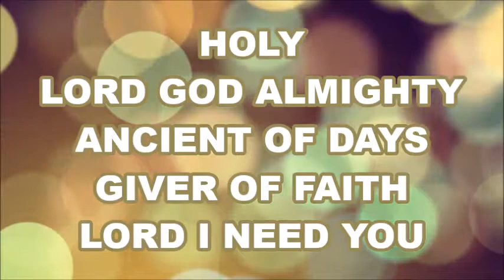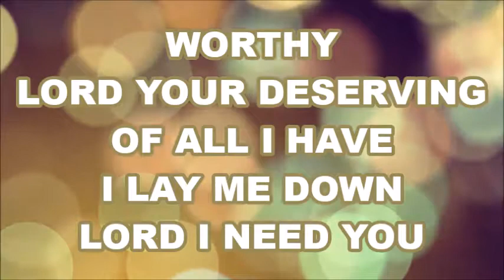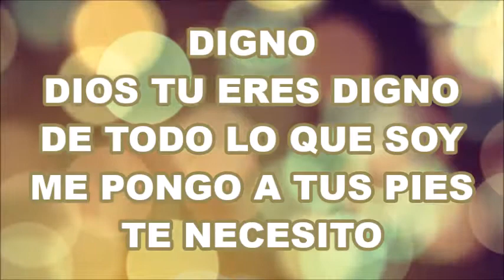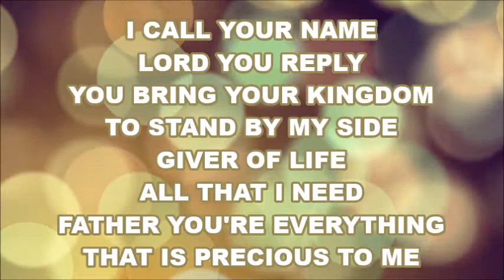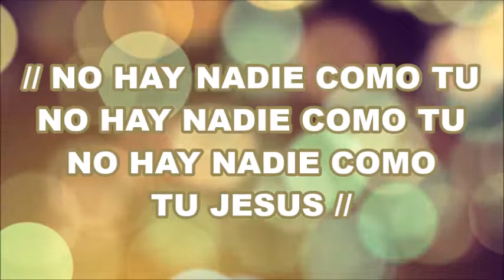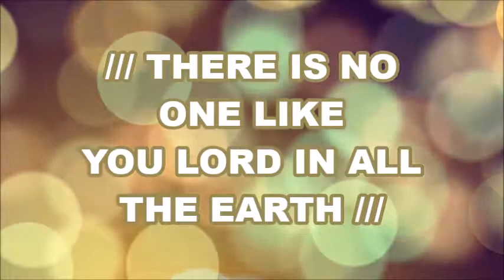I Call Your Name - Free Chapel Karaoke